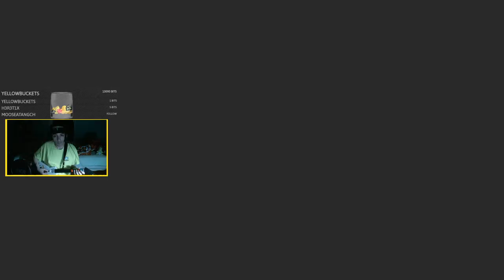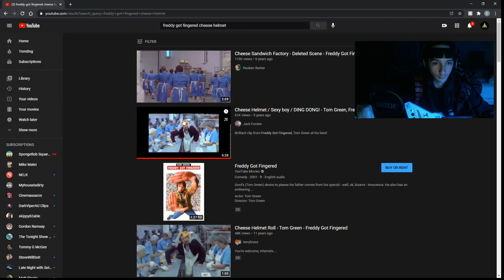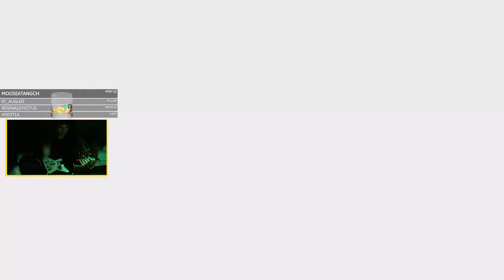Beating Sonic Mania With a Guitar Hero Controller (Twitch Stream)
I recently beat Sonic Mania with the handy dandy Xplorer Guitar Hero controller on Twitch! I'll come back and do a full Chaos Emerald run eventually.